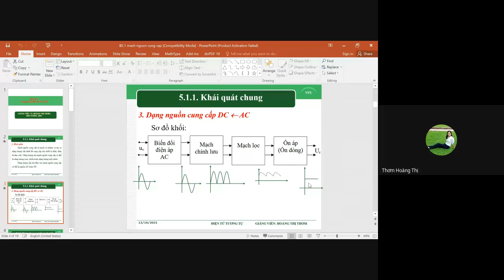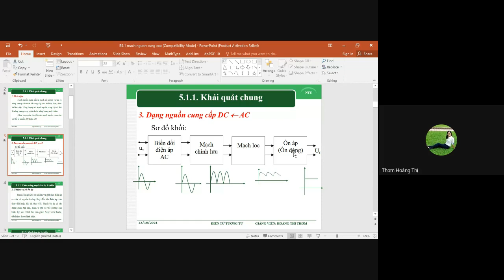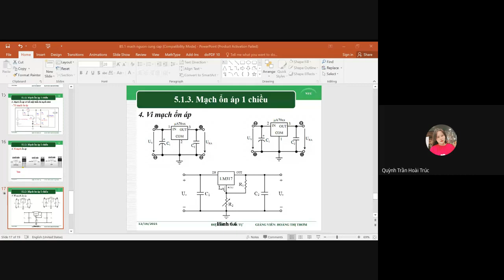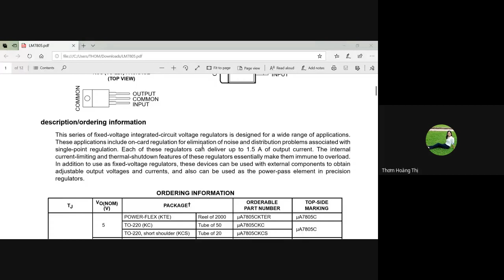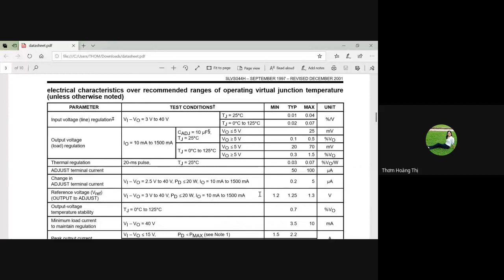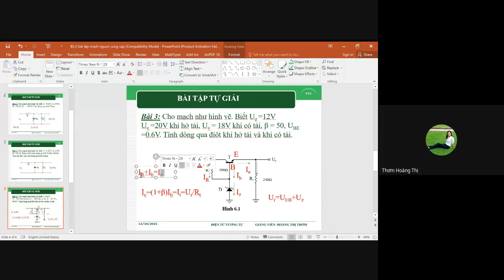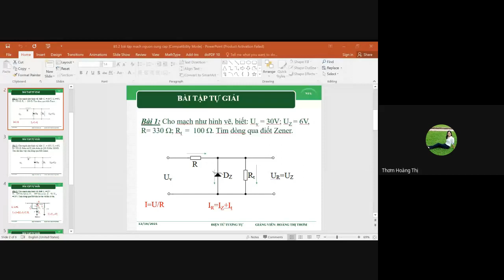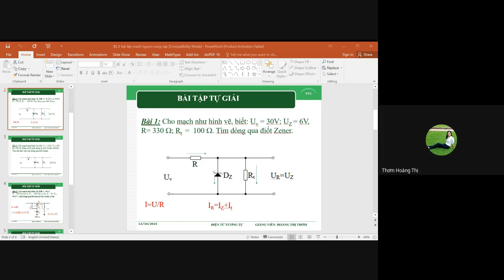buổi 14 Nguồn ổn áp tiếp